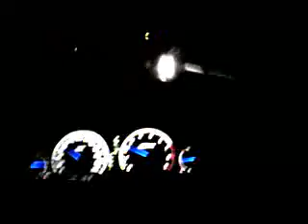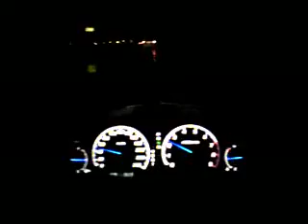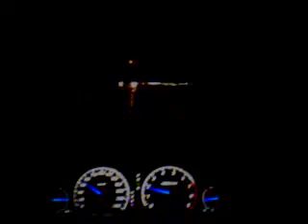ABS Brakeing at Rainy Night.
MITSUBISHI GALANT WAGON 20ST
with TOYO-TIRES DRB 215/45R17
Brakeing at 60km/h to 0km/h.

(1:41)